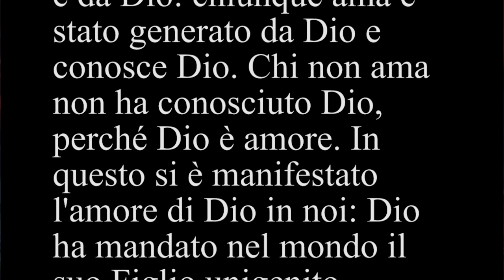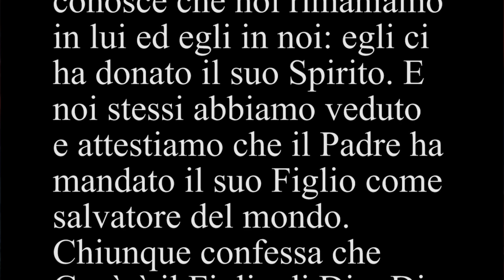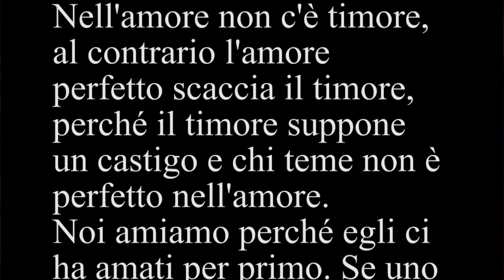Dio è amore - 1Giovanni 4,7-16 - Don Eros Monti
Perché la nostra gioia sia piena – Dio è amore – Proposta di lectio divina per gli adulti – Don Eros Monti